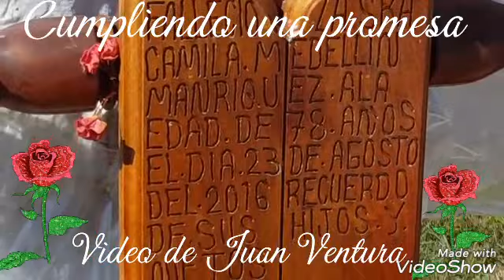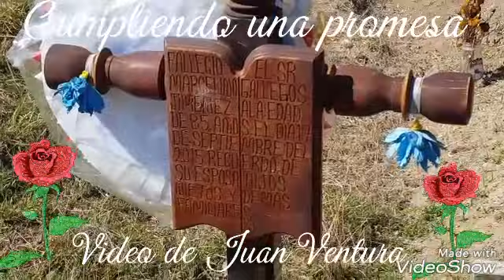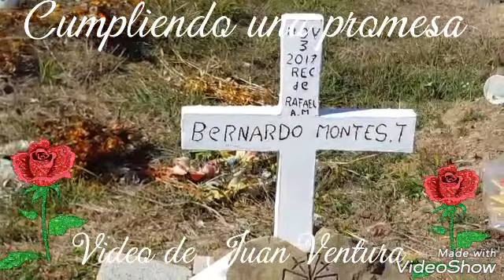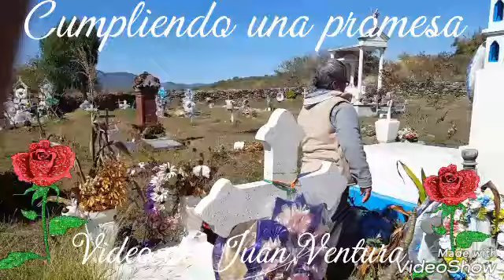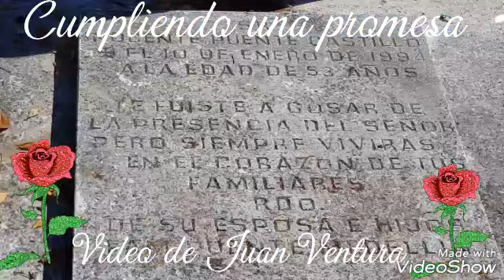En Nogales Rayon,cumpliendo una promesa, video de Juan Ventura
Video de Juan Ventura Morales